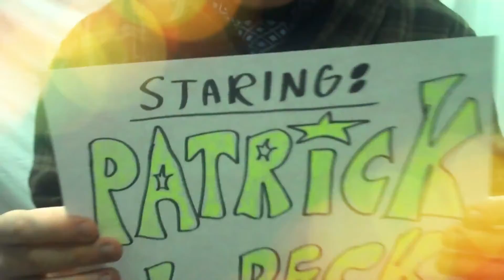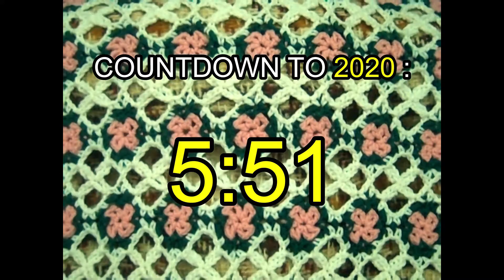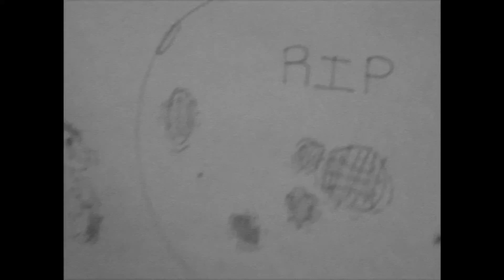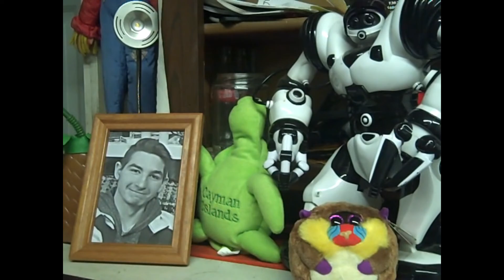The Patrick L. Peck Show Ep. 44: "The Brink Of The Apocalypse" (SEASON 5 FINALE)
On new year's eve- Our 4 garage heroes come to an epic confrontation! Witness one of the greatest season finale's of the PLP show!!